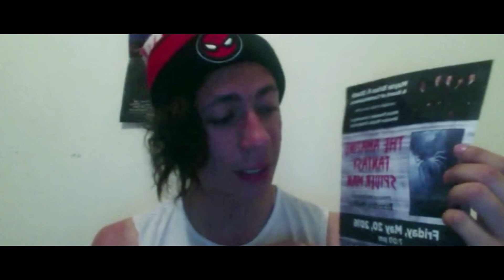Captain America Civil War Review Spoilers!